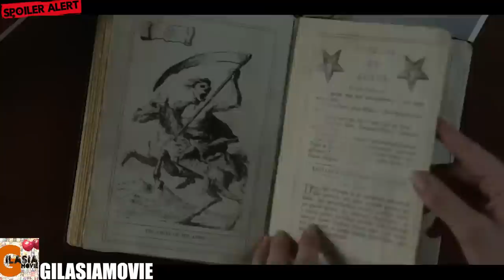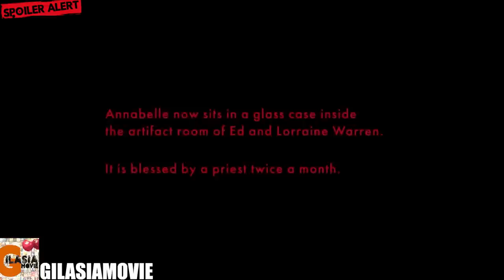عروسکی ترسناک که شیطان رو با خودش حمل میکنه | بر اساس داستان واقعی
خلاصه فیلم آنابل 2014
کانال زاپاس:

"با سلام به دوستان و علاقه‌مندان به سینما در یوتیوب! در این ویدئو، به تحلیل و بررسی یکی از فیلم‌های مشهور ژانر ترسناک، 'Annabelle' از سال 2014 می‌پردازیم. با ما همراه شوید تا به دنیای ترس و وحشت این فیلم مهیج و همچنین نقدها و بررسی‌های مختلف در مورد آن سرزنش و تجزیه و تحلیل کنیم.

'Annabelle' یکی از فیلم‌هایی است که به دلیل داستان پرهیجان و ترسناک، جذابیت زیادی برای علاقه‌مندان به ترسناک دارد. در این ویدئو، ما به تشریح نکات کلیدی داستان، جذابیت شخصیت‌ها، و عناصر ترسناکی که این فیلم را تشکیل می‌دهند، می‌پردازیم.

همچنین، نقدها و نقد‌هایی که در مورد 'Annabelle' مطرح شده‌اند را بررسی می‌کنیم و انتقادات و مزایای این فیلم را به‌طور دقیق مورد بررسی قرار می‌دهیم. همچنین، به اثری که 'Annabelle' بر منظره سینمایی ترسناک داشته است و تأثیر آن روی فیلم‌های بعدی این سری نیز خواهیم پرداخت.

اگر شما هم دوست دارید تا چگونگی ساخت یک فیلم ترسناک از نزدیک مورد بررسی قرار بگیرد و بخواهید تجربه این ترس و هیجان را با ما تجربه کنید، حتما این ویدئو را از دست ندهید. با ما در این سفر ترسناک همراه باشید!"